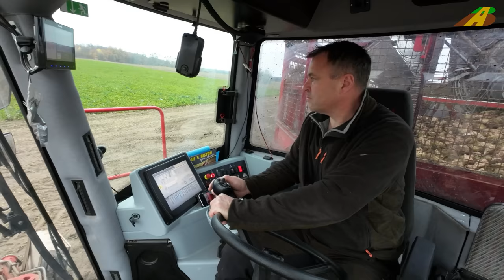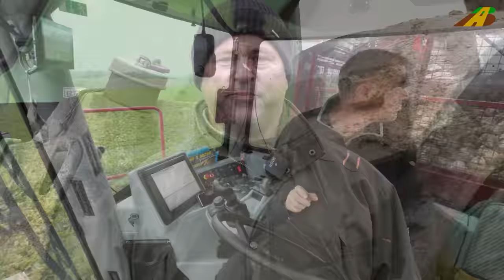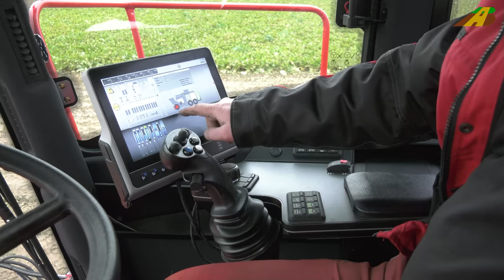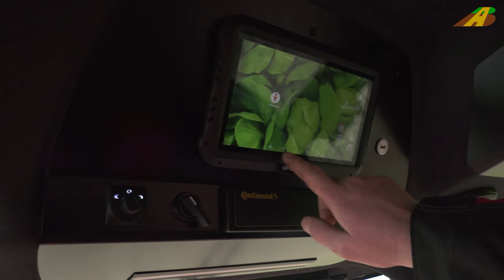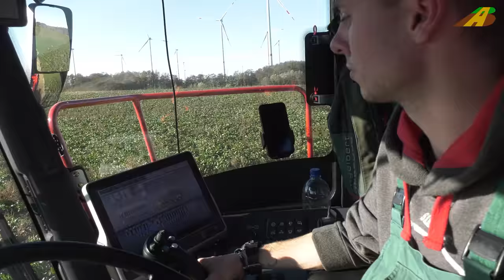Großeinsatz Rübenernte mit HOLMER Terra Dos 5 der neue Rübenroder 2023 Traktor JD 8RX Landwirtschaft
Die Vorserie vom neuesten Zuckerrübenvollernter HOLMER Terra Dos 5 - Modell 2023 - mit 12-reihigen Rodeaggregat ist zusammen mit dem Vorgängermodell bzw. aktuellen HOLMER Terra Dos 4 Rübenroder, ebenfalls mit 12- reihig Rodeaggregat von der Agrarservice Nordost GmbH im Ernteeinsatz auf einem Zuckerrübenfeld bei Penzlin im Landkreis Mecklenburgische Seenplatte in Mecklenburg-Vorpommern. Mit dabei ein Überladegespann Traktor John Deere 8RX 410 mit Bergmann RRW 500 Überladewagen und ein Holmer Terra Variant 600 mit 35 Kubik Multi Bunker.
Zuckerrübenernte - Ernteeinsatz für die Zuckerrüben-Saison - Rübenkampagne 2022.
2021 wurde eine Vorserie des Terra Dos 5 gebaut und im Einsatz getestet. 2022 wurde eine Kleinserie an zwei- und dreiachsigen Modellen gebaut. Ca. 45 Einheiten werden für die Rodesaison 2023 gebaut.
Vielen Dank an die Mitarbeiter von der Holmer Maschinenbau GmbH und an den Geschäftsführer Marco Gemballa von der Agrarservice Nordost GmbH für die Vorstellung und Erklärungen im Video.

12 row Sugarbeet harvesting The pre-series of the latest HOLMER Terra Dos 5 sugar beet harvester - model 2023 - with a 12-row lifting unit is being used together with the previous model or current HOLMER Terra Dos 4 beet harvester, also with a 12-row lifting unit from Agrarservice Nordost GmbH, on a sugar beet field near Penzlin in the district of Mecklenburgische Seenplatte in Mecklenburg-West Pomerania. Also included is a John Deere 8RX 410 tractor transfer unit with a Bergmann RRW 500 transfer trailer and a Holmer Terra Variant 600 with a 35 cubic capacity swap bunker.
Sugar beet harvest - harvesting for the sugar beet season - beet campaign 2022.
In 2021, a pre-series of the Terra Dos 5 was built and tested in use. A small series of two- and three-axle models was built in 2022. Approx. 45 units will be built for the 2023 harvesting season.
Many thanks to the employees of Holmer Maschinenbau GmbH and to the managing director Marco Gemballa of Agrarservice Nordost GmbH for the presentation and explanations in the video.

Special machines in today's agriculture.
Biggest Monster - harvesters in agriculture. The little movie - mini blockbuster (:

- vehicles and machines in German agriculture - agriculture - corn cultivation

For more tractor - tractors - tractor videos see the playlist "Schlepper in Deutschland".

 Germany - Vehicles and machinery in German agriculture -